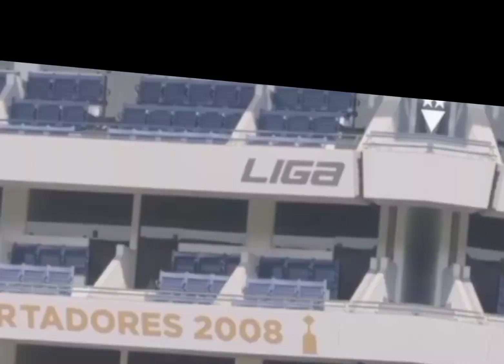ZUBELDÍA descarta nueves | se suma otro 9 | Pasión por Liga de Quito